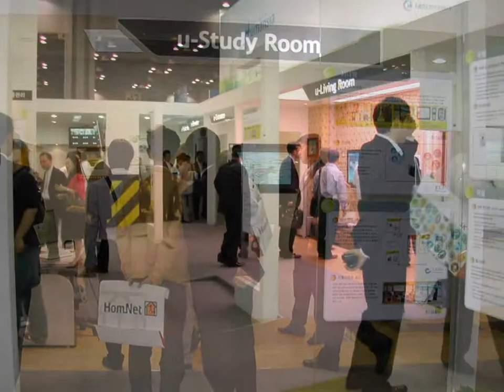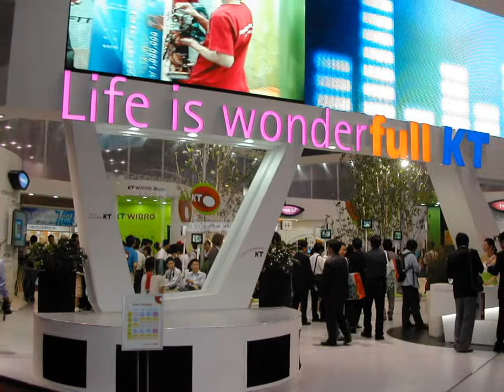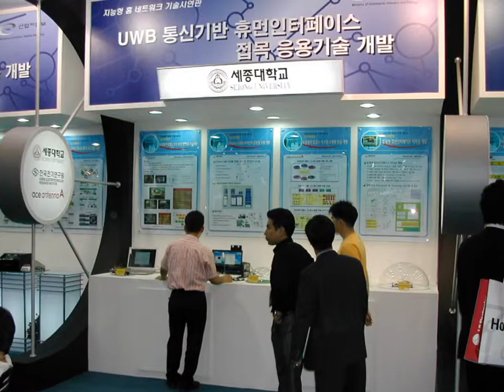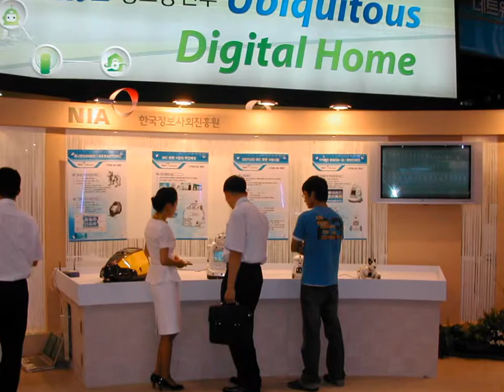International Green Home Building Management & Smart Home Building Show 국제스마트 홈네트워크쇼. 스마트 홈 빌딩전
국제스마트 홈네트워크쇼. 스마트 홈 빌딩전
International Green Home Building Management & Smart Home Building Show
홈네트워크/홈오토메이션/홈에너지관리
홈시큐리티/홈엔터테인먼트
스마트TV/융합가전 ․ 헬스케어
IBS/빌딩관리시스템
빌딩에너지관리/스마트그리드
BIM/스마트건축설계

국제 스마트 홈․빌딩전
Smart Home Building Show
국제그린홈빌딩관리& 스마트 홈 빌딩전
Int'l Green Home Building Management & Smart Home Building Show
스마트테크 코리아
SMART-TECH KOREA
스마트클라우드쇼
Smart Cloud Show
스마트러닝 코리아 - 교육용 IT 솔루션 페어
Smart Learning Korea - Korea Educational IT Solution Fair
한국승강기안전엑스포 한국건축산업대전 스마트그린빌딩엑스포 공공환경시설산업전
Green City Week
월드 스마트그리드 엑스포
World Smart Grid Expo
스마트&소셜게임파티 코리아
SMART&SOCIAL GAME PARTY KOREA
국제스마트그리드, 전기설비전 및 원자력산업전시회
Global Electric Power Tech. Global Nuclear Power Tech.
스마트워크/오피스페어
Smart Work / Office Fair
NFC/스마트카드 페어
NFC/SMART CARD FAIR
국제 스마트그리드 및 전기설비전
Global Electric Power Tech 2010
스마트 배터리/셀 포럼
Smart Battery/Cell Forum
Global PowerㆍNuclear Tech